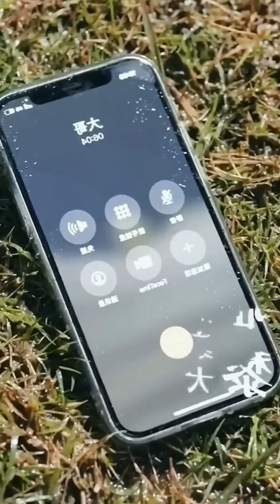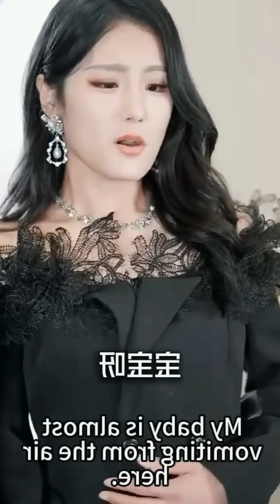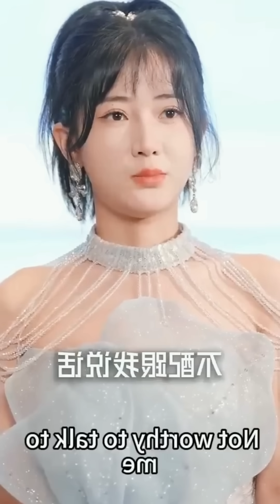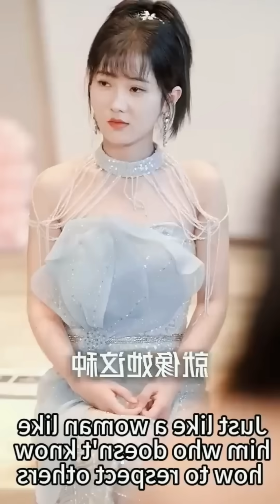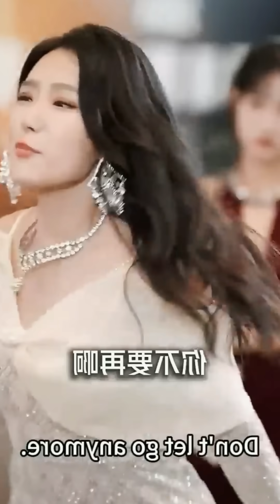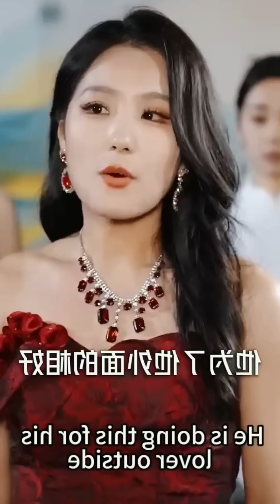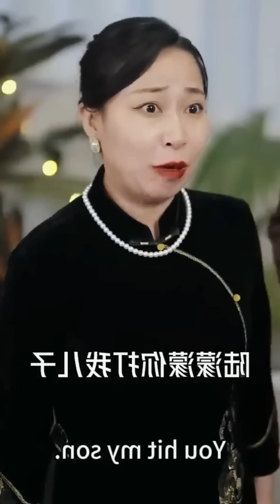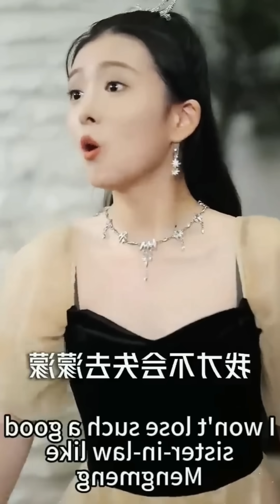🔥4 Billionaire Brother Protects Their Sister Because Her Husband & His Family Torture His Sister￼￼😡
If You Want To Remove The Video Contact Please At ➡️[( surajnimesh11@gmail )]⬅️ Also Original Right Holder Can Claim The Video So That That He Can Get All Of the Revenue Generated From Video